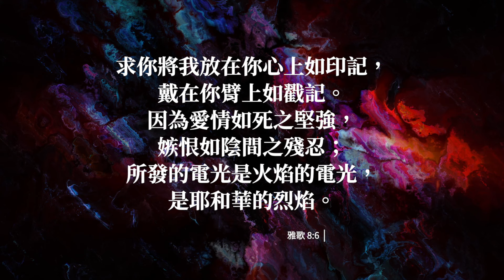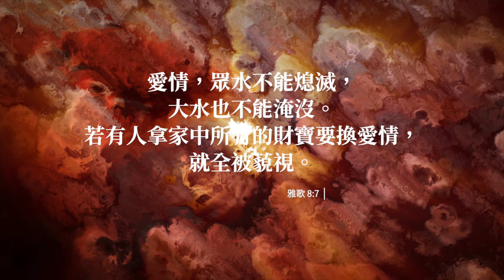【原版伴奏】印記 | 基音原創 (Backing Track)